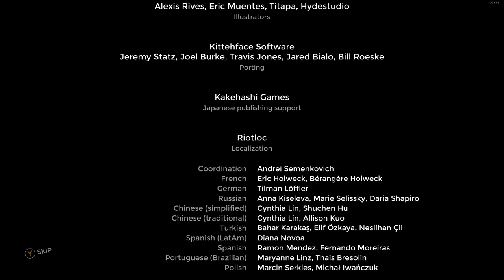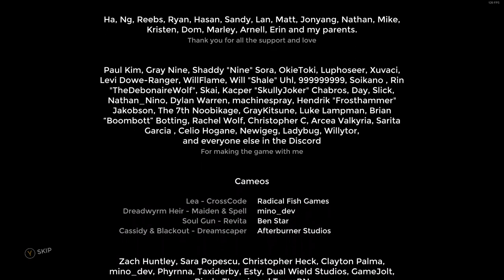Mashing buttons with saffron